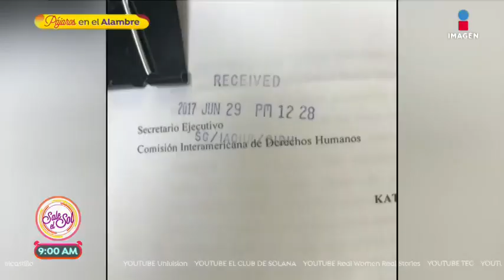Kate del Castillo pide respeto a sus Derechos Humanos | Sale el Sol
Kate acudió a la Comisión Interamericana para pedir que se vea por sus Derechos Humanos, pues considera que el Gobierno mexicano no los ha respetado